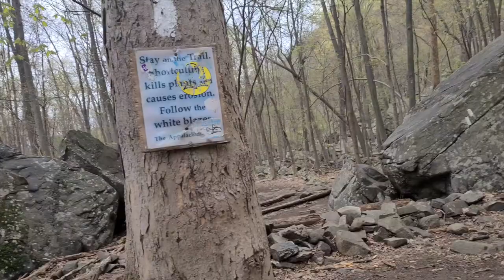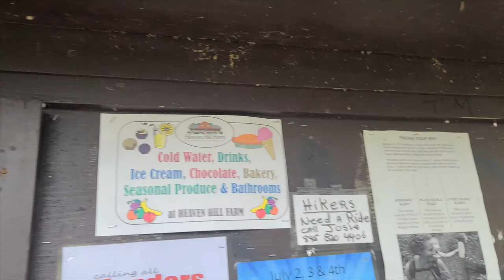HIKING THE STAIRWAY TO HEAVEN NEW JERSEY | MAX'S NEW JERSEY | Ann Daniel